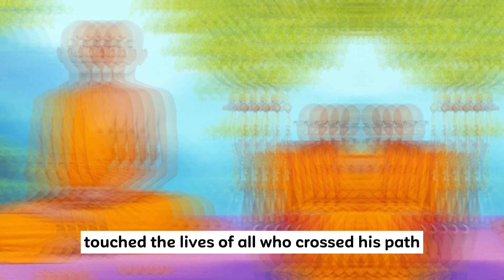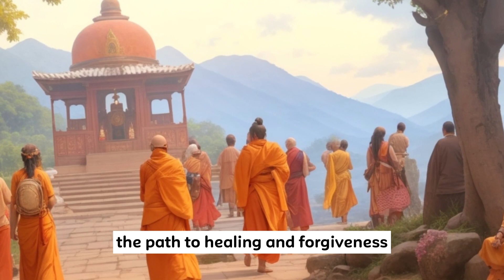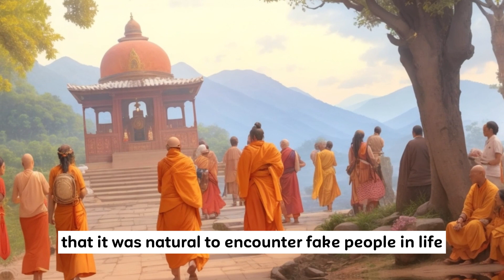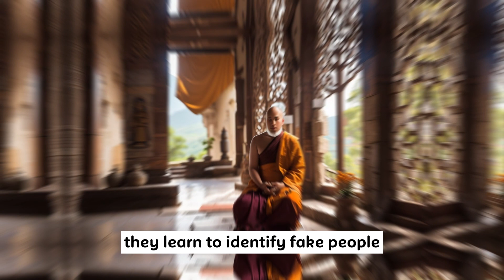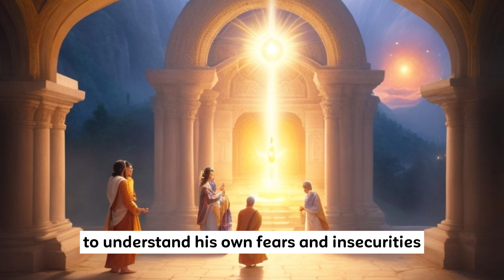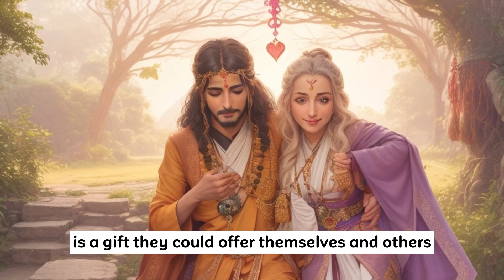Unmasking Deception : How to Identify Fake People - A Profound Buddhist Tale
"Unveiling Truth: A Journey of Authenticity and Compassion"

Welcome to the enchanting world of "Unveiling Truth," a captivating video that takes you on a profound journey of authenticity and compassion. Join us as we venture into the serene realms of a Buddhist monastery, where the honest monk, Ananda, embodies the virtues of purity, wisdom, and unwavering devotion.

In the opening scenes, the mesmerizing landscape surrounds the ancient monastery, shrouded in an aura of tranquility and mystique. As gentle sunlight filters through the foliage, it illuminates Ananda meditating under an ancient oak tree. His serene presence exudes an ethereal aura, inviting viewers to embark on a transformative quest of self-discovery.

As we delve deeper into the story, the arrival of a charismatic stranger, Deva, brings an unexpected twist. With honeyed words and charm, Deva gains the trust of the monks, including Ananda, who is unknowingly drawn into his web of deception. The breathtaking visuals mirror the intrigue, as subtle camera movements and enchanting music heighten the suspense.

Throughout the video, the emotional crescendo builds, capturing the essence of Ananda's moral dilemma and the transformative power of compassion. Scenes of introspection and self-reflection emphasize the importance of staying true to oneself amidst the masks we wear in our daily lives.

The video's message resonates powerfully as Ananda discovers the truth beneath Deva's deceptive mask. The moment of revelation, portrayed with an artistic blend of light and shadows, symbolizes the awakening of discernment and the triumph of authenticity over deception.

The storytelling is enriched with poignant narrations and inspiring quotes from Buddhist scriptures, drawing viewers closer to the wisdom of the ages. As the tale unfolds, viewers are spellbound by the ripple effect of authenticity, extending beyond the monastery's walls, touching hearts, and transforming lives.

The video's breathtaking conclusion features Ananda walking on a suspended bridge, reflecting on the profound lessons learned. The serene lake mirrors the journey of inner peace and the boundless potential for connection and harmony in the world.

"Unveiling Truth: A Journey of Authenticity and Compassion" leaves an indelible impression on the hearts of its audience. It invites viewers to embrace their true selves, unmask the deceptive facades, and cultivate compassion as a guiding light in their lives.

Join us on this transformative odyssey of self-discovery, as we unlock the power of authenticity and compassion, and embark on a journey that inspires us all to embrace the truth within.